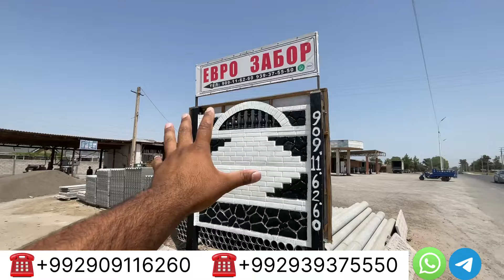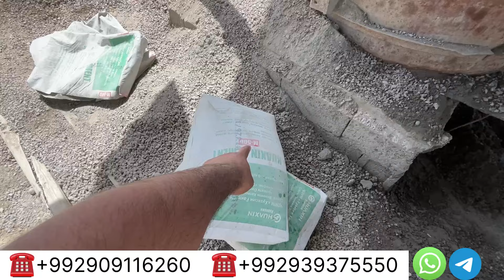50 намуди Нархои Еврозабор бо хамма шароитхояш хаст#еврозабор#забор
Дар ин сех 50 намуди евро забор хат.Шумо метановент ба хутон кадом намудаш махкул бошад бо нархи дастраст хаиридор кунед мешавад.Манзили мо н.Ҷалолиддини Балхи назди бозорчаи Варашлобод.Ракамхояш дар руи экран.